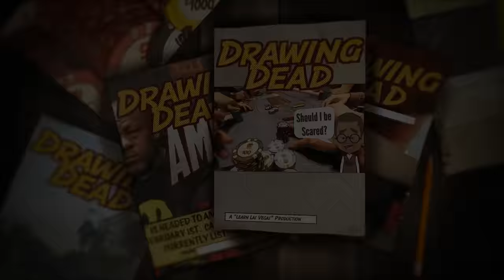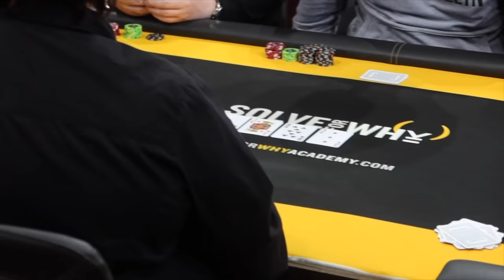Playing 5/10/20: Are HIGH STAKES Poker players better?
After an afternoon session at Bellagio 5-10 NL, we venture to the Encore to play 5-10-20

Gear:
-The camera I use when walking around and talking is:

-Current Machine:
 MacBook Pro(15-inch, 2017)
2.8 GHz Intel Core i7
16 GB 2133 MHz LPDDR3

00:00 Introduction
01:11 2/5 Encore
10:50 5/10/20 Encore
11:33 Mid Session Update
13:35 More 5/10/20
19:37 Wrap up
21:12 Next Time
23:26 Bloopers